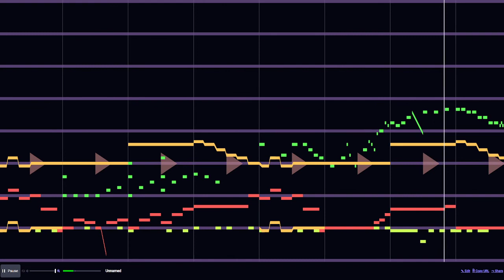Beepbox song, Unnamed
I have finally learned the ways of synth kick.